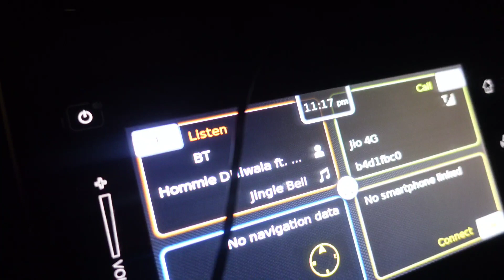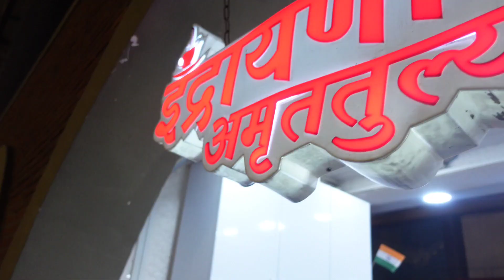UNPLANNED TRIP TO LONAVALA ( TIGER POINT) WITH BFFS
We go to unplanned trip,we go to many places like tiger point lonavala.we do bonefire,night long drive .
Nightout,nightlife,mumbai life,things open in lonavla at night
channel instagram